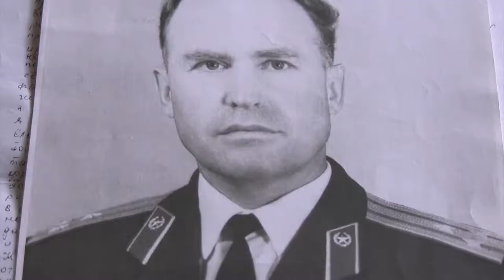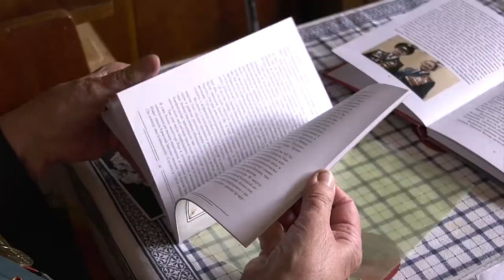Улице - имя героя.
Саровчанка Зинаида Михайловна Курбакова выступила с инициативой дать одной из улиц города имя Героя Советского Союза Сабира Ахтямовича Ахтямова